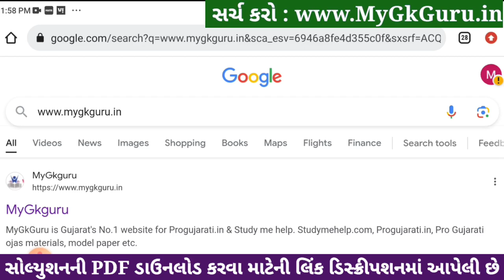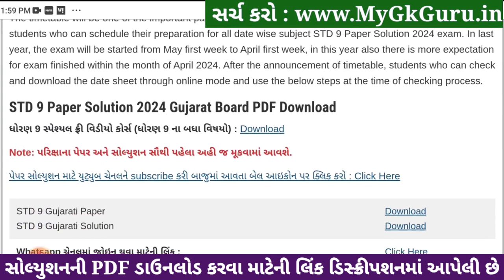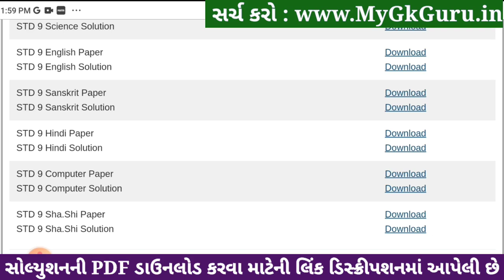Std 9 computer paper solution 2024 80 marks, computer paper solution 2024 std 9, Varshik pariksha